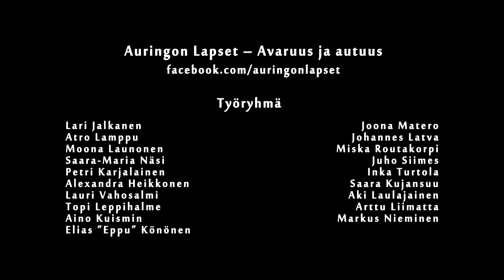Auringon Lapset - Avaruus Ja Autuus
Auringon Lapset - Avaruus Ja Autuus -virallinen musiikkivideo